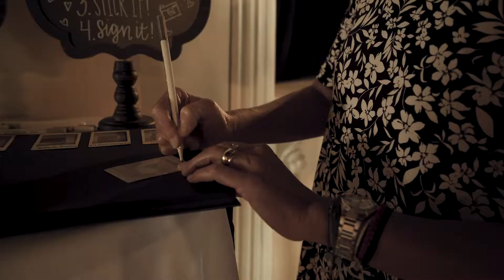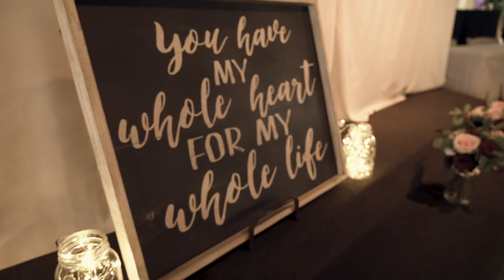The Kaullen's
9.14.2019